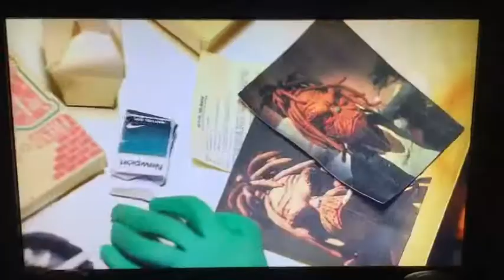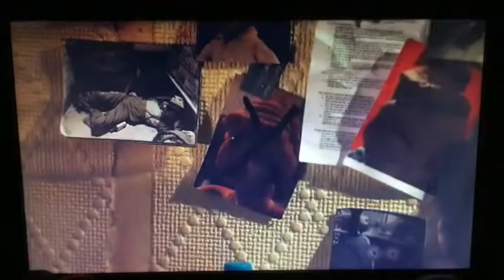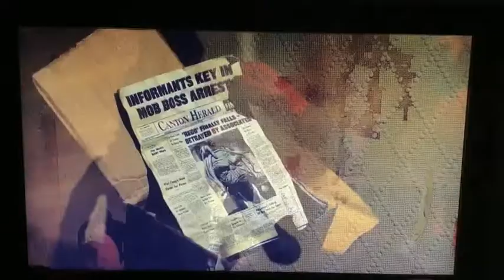Trippie Redd - The Grinch (Reversed)